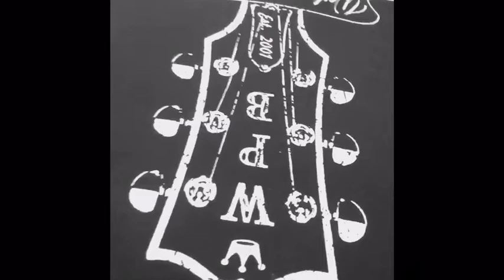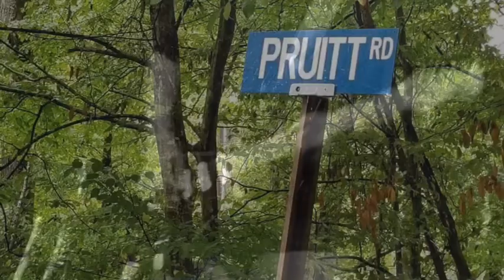The Wesley Pruitt Band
One of my favorite bands and def one of the baddest guitar players I know.